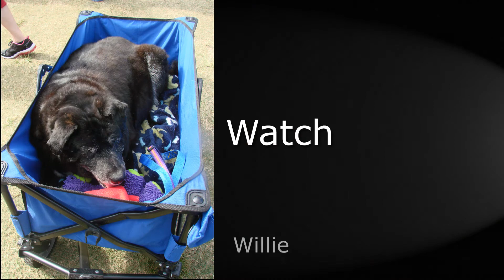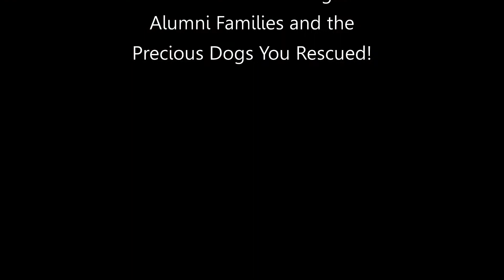9th Annual Dogtoberfest Alumni Tribute 2016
We were beyond thrilled to see so many Suncoast Animal League alumni walk in the "Alumni Parade" at the "9th Annual Dogtoberfest on Saturday, November 12, 2016. More than 100 dogs and puppies were a part of it! Our good friends at Slideways Productions were on hand to photograph the event and afterward created this amazing video.

Thank you Slideways Productions! This video is truly what Suncoast Animal League is all about!